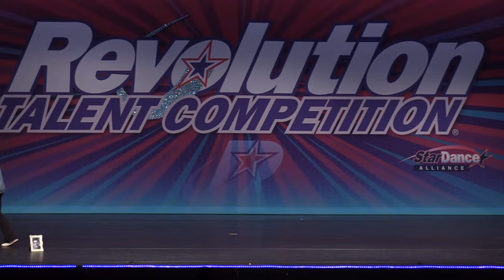Crazy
May 2023
Dancer: Georgia Gaffar
Choreographer: Camille Spence